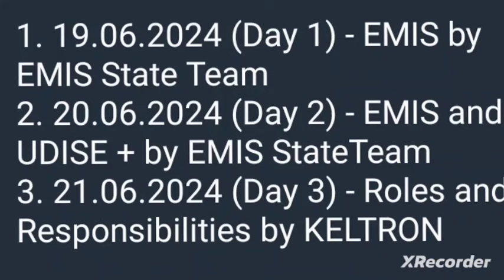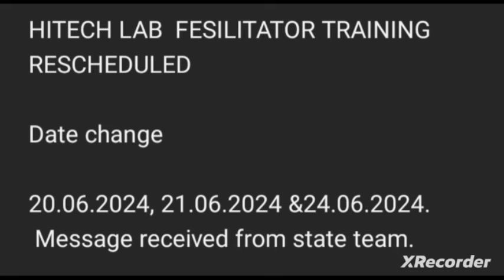very important | hitech lab training update| date changed